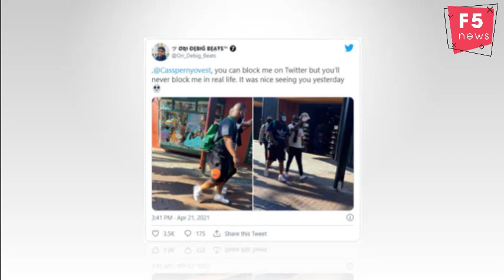Kwesta’s real voice shocks Mzansi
Mzansi hip hop star Kwesta wows fan with a video revealing his ‘real’ voice.
The rapper’s voice is a very unique one in the South African music industry, as it’s thick and anyone can easily identify his voice even when sleeping.